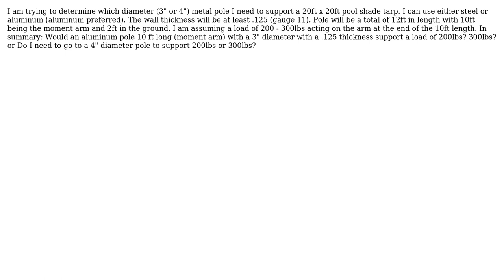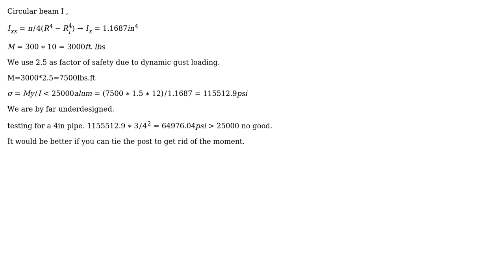Moment Arm: What dia.(3"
Engineering: Moment Arm: What dia.(3" or 4") Alum pole 10ft long (thickness .125) will support a load 200 or 300lb pulling at 90 degrees at the end of the pole?